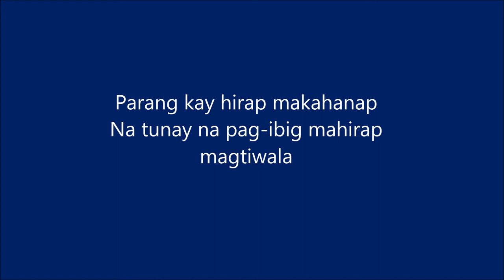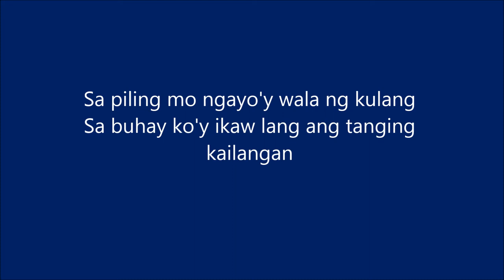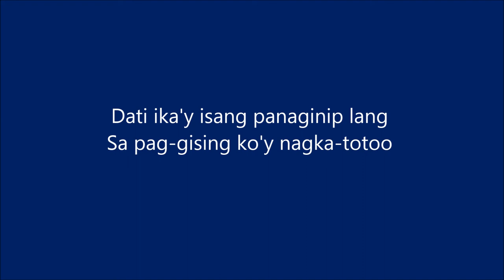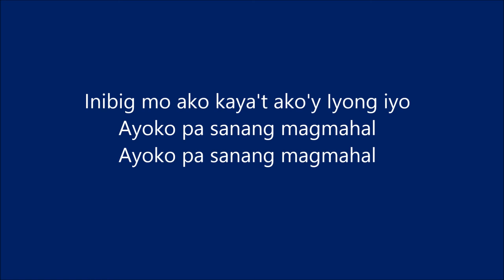Martha Joy - Dumating Ka (With lyrics)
Martha Joy debut album is now available in all leading record bars nationwide and also online digital music stores worldwide under Viva Records released date in 2009.

Martha Joy - Self Titled
Label: Viva Records

To all YouTube channel/users: Please comment and like only
To Vince Tolentino Matias: Please like only.